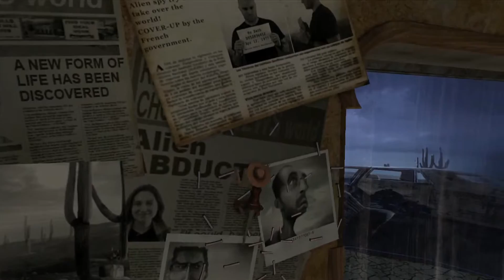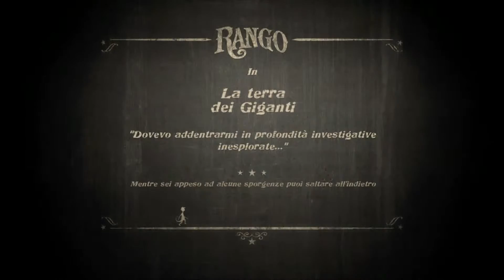Rango Walkthrough parte 6 ITA [HD] (PS3/XBOX 360/Wii/DS) no commentary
Rango (titolo alternativo: Rango: The Videogame) è un videogoco d'azione
 basato sull'omonimo lungometraggio d'animazione. E' stato sviluppato dalla
 compagnia statunitense Behaviour Interactive e distribuito nel 2011 per
varie console, tra le quali Xbox 360, Nintendo Wii, PlayStation 3 e Nintendo DS.
 Nel gioco sono presenti i personaggi comparsi nel film, tra cui il camaleonte
antropomorfo protagonista Rango, impersonato dal giocatore.